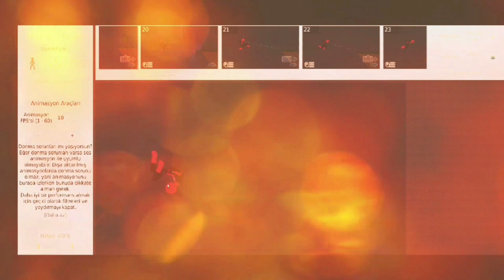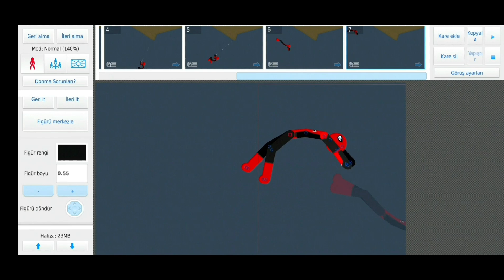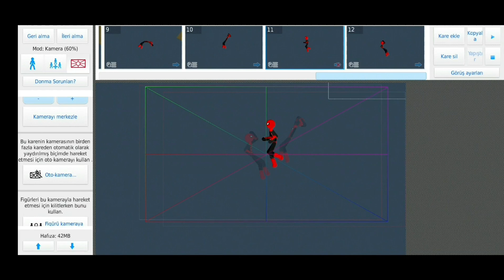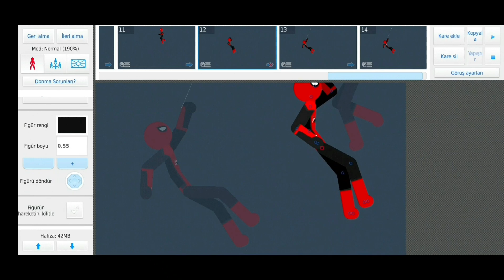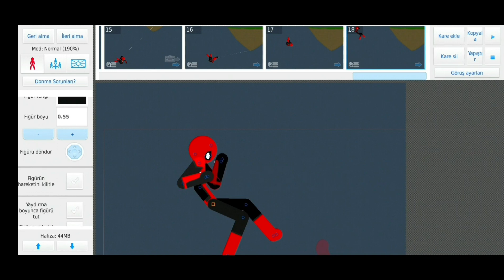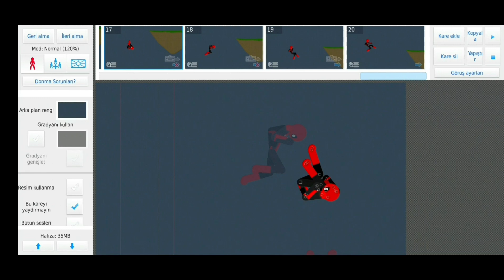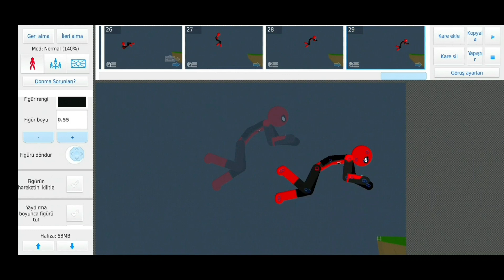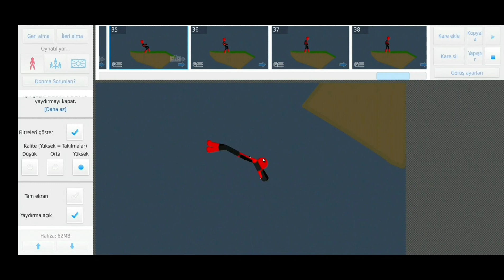Spider-man Swinging Time-Lapse Animating | Stick Nodes | Pioneer Animations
Hey guys, this animation is a part from my new Spider-man VS Mysterio animation. Hope you enjoy it.